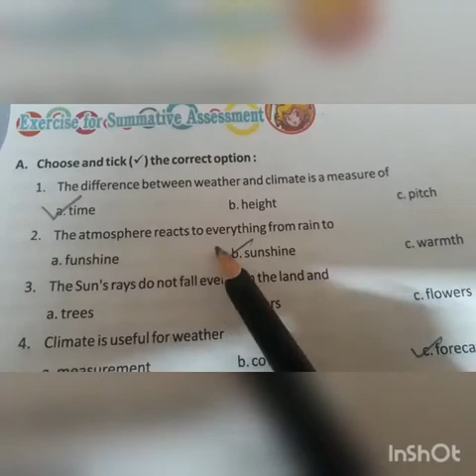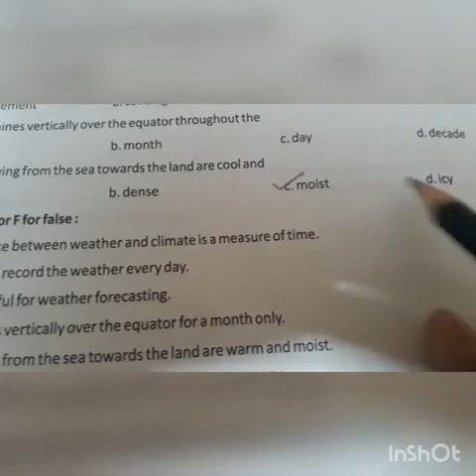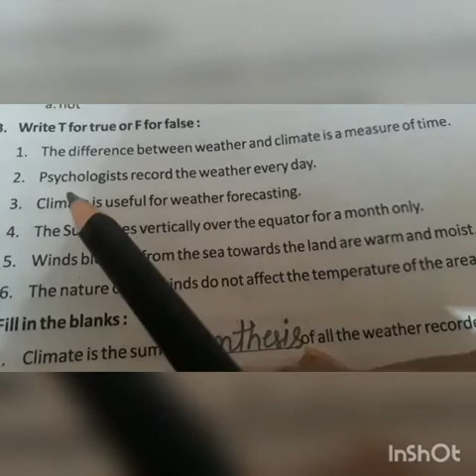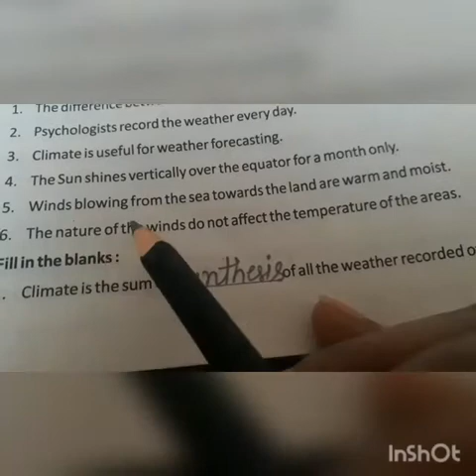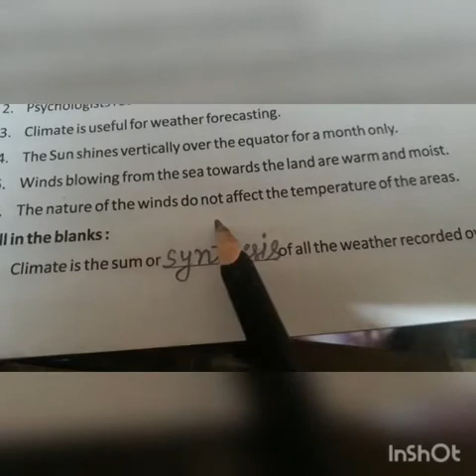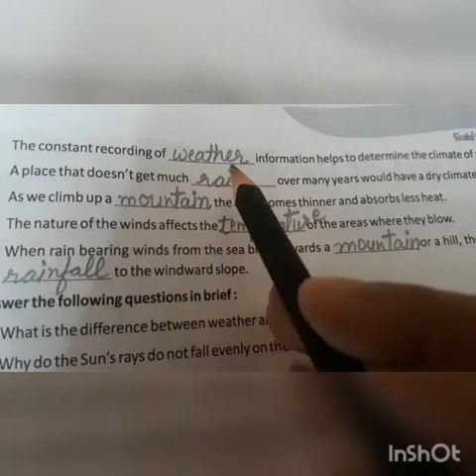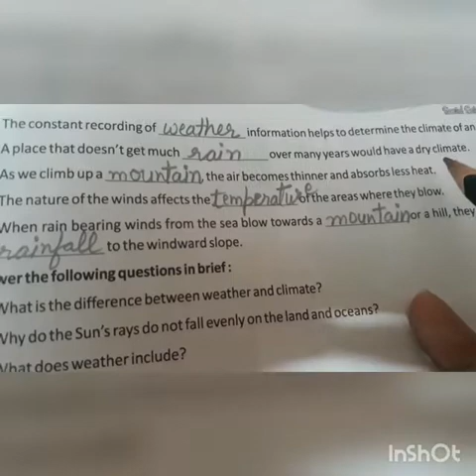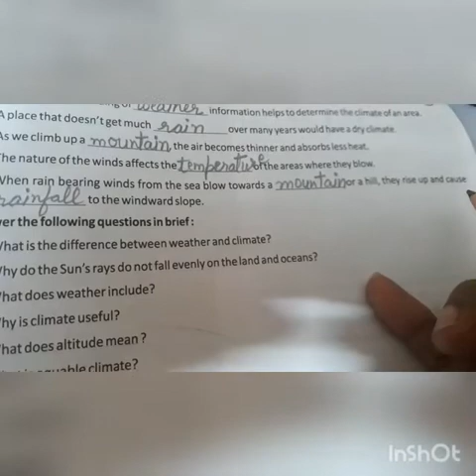27/8 HY ,Cl-5, S.St, Ch-6 Weather and Climate( Part-7)